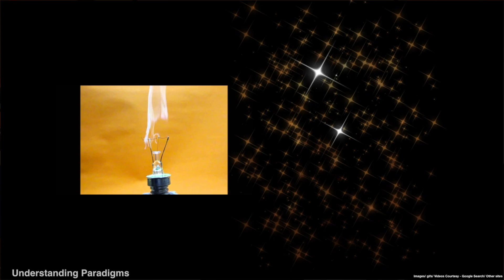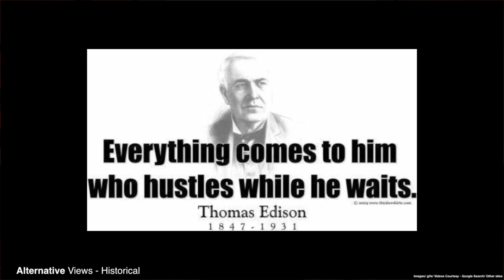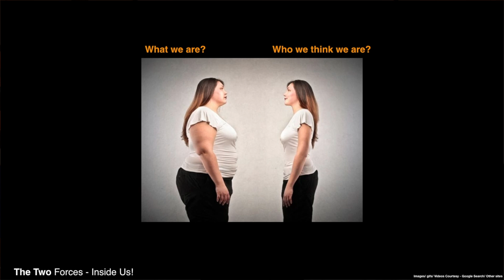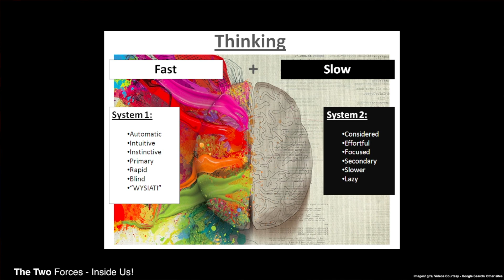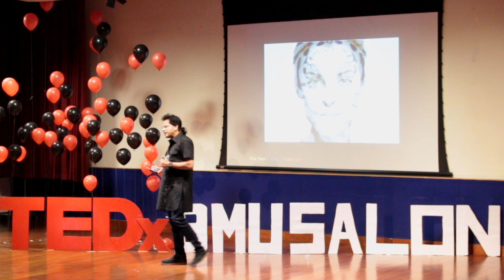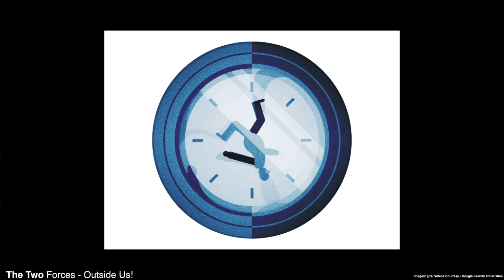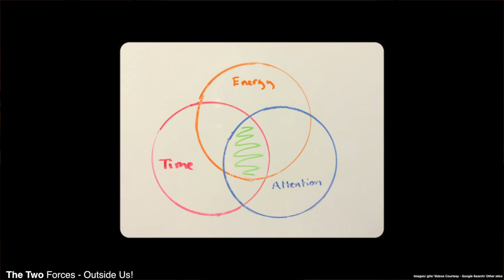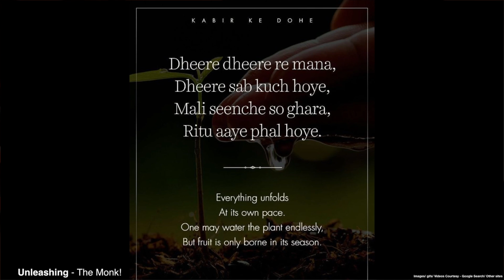Embracing Procrastination: Sexing up the Power of the Pause! | Piyush Sharma | TEDxBMUSalon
Mr Piyush Sharma in this talk challenges the paradigm, busts the myths, getting rid of the stigma and making success embracing the contrary by calling procrastination an empowering force. He uses provocation as a means to set the debate rolling.  He investigates cutting-edge research as well as compelling global examples and frameworks from movies, neuroscience, cognitive psychology, literature, business, science, history and philosophy to ignite interest and create impact. He designs and guides the narrative to bring the dynamism to the talk — and delivers transformational educational, enriching and entertaining experience - wrapping it up by​ unleashing the power - to make procrastination work for us!
Mr Piyush Sharma is a scientist by qualification, a top corporate leader by profession and a ‘curious student of life’ by calling. Mr Sharma is an accomplished global change leader with a reputation for value creation and catalytic growth – across large billion-dollar enterprises and start-ups. Besides being a Yoga enthusiast and a celebrated authority on Indic philosophy, Mr Sharma is an international inspirational orator, a published columnist, a global thought-leader, a frequent international keynote speaker, a powerful influencer and a renowned visiting Professor at top management institutes. He has been conferred several awards, recognition, features and listings. This talk was given at a TEDx event using the TED conference format but independently organized by a local community.